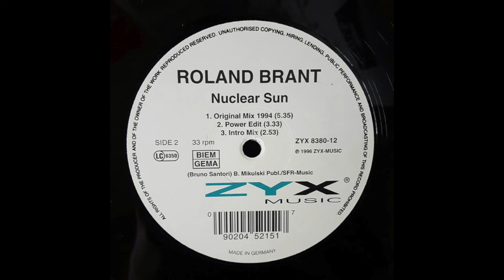[DISCO STORIA] Roland Brant - Nuclear Sun (1993)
Piemontese di nascita ma di origine veneta, è uno dei pionieri della musica techno in Italia, genere che ha iniziato a suonare fin dalla prima metà degli anni ottanta.

Roland Brant è noto al pubblico soprattutto per i brani Nuclear Sun (1993) e Moon's Waterfalls (1996), vere pietre miliari del genere. Il pezzo Nuclear Sun è noto anche per avere un certo peso nella trama del romanzo Io uccido di Giorgio Faletti, del quale Bragante è stato amico personale.